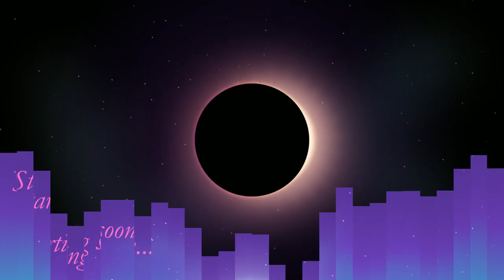CAPTAIN DOWN!! -Raft 8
Good bye Zebra Llama...